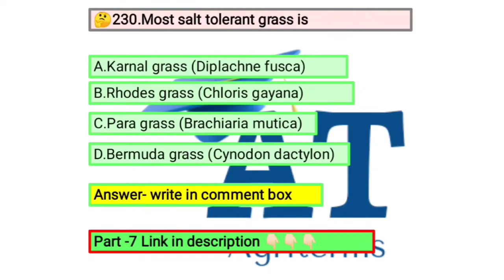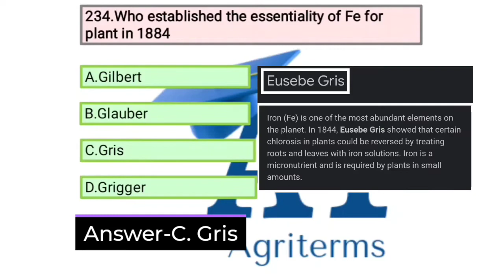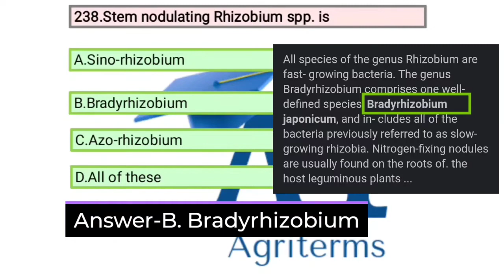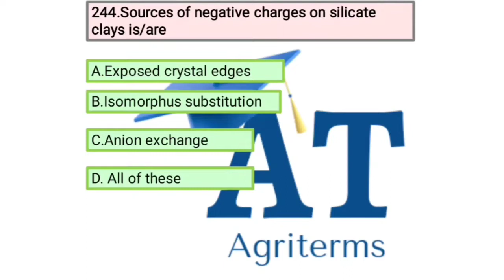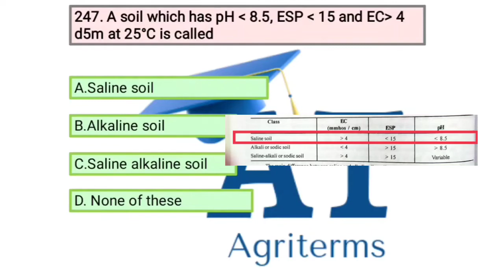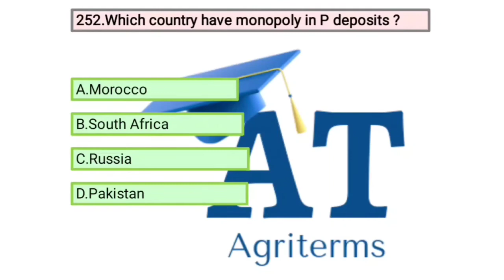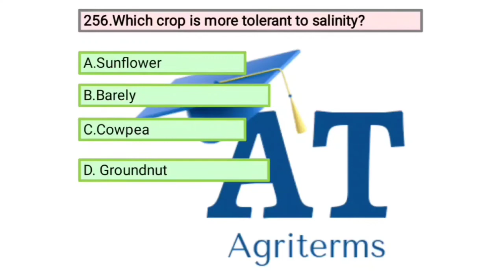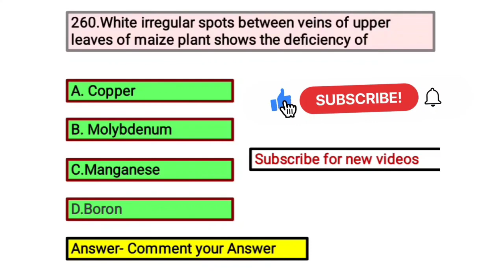Top 30 mcq on soil science||Soil science mcq series||for IBPS AFO,ICAR,JRF,BHU,IFFCO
Top 30 mcq on soil science for all Agriculture Exams like ICAR, JRF, IBPS AFO, NABARD & Other PG Entrance

Soil science mcq series for all agriculture competitive exams
Soil MCQ
Soil quiz on top 30 questions
Soil science questions with answers